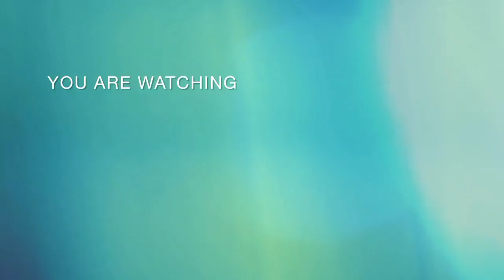দু'বছর পর পিকনিক এ গেলাম আর দারুন মজা করলাম||Bengali vlog